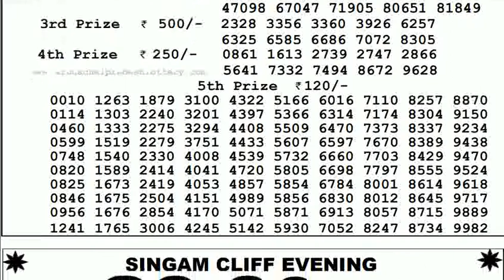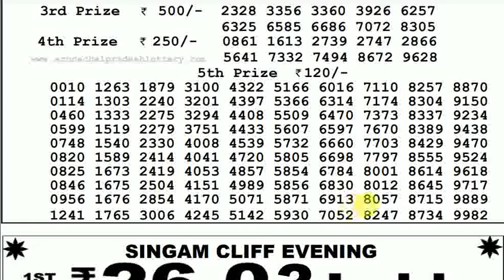Arunachal Pradesh Lottery Sambad 10:55am 09/09/2022 Morning Lottery Result Today Live pdf